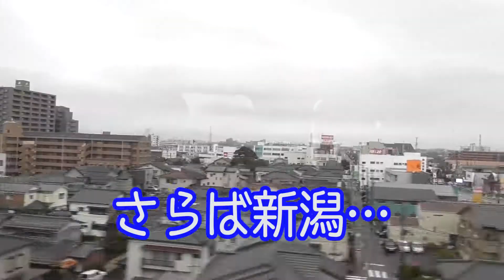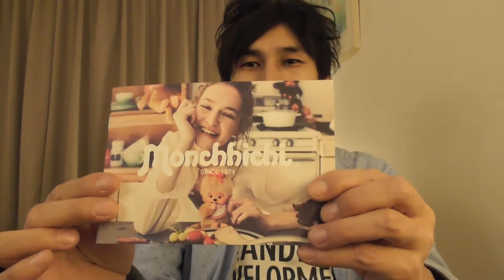モンチッチのパペットお迎えした日【モンチッチシリーズ#58】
☆ほぼ毎週日曜日１９時なにかしら公開中☆
【もんChannel】

モンチッチのパペットをお迎えした時の動画です♪
モンチッチシリーズを始めるにあたって、練習がてら撮影したものなので内容が迷走してますが、是非ご覧ください♪

☆SNS☆
☆ブログ☆
【デカモンチのブログ】